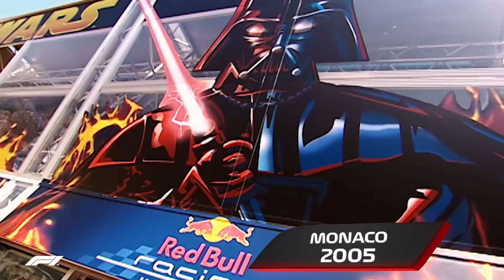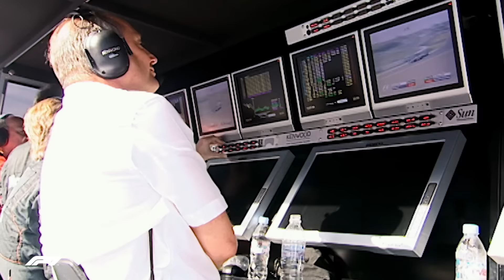Top 10 Moments of Kimi Raikkonen Brilliance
21 race wins, one world title, millions of fans - and countless brilliant moments in the F1 career of Kimi Raikkonen. Here are ten of the very best...